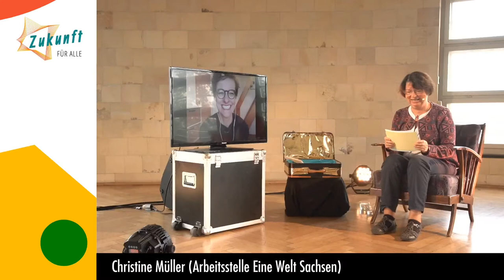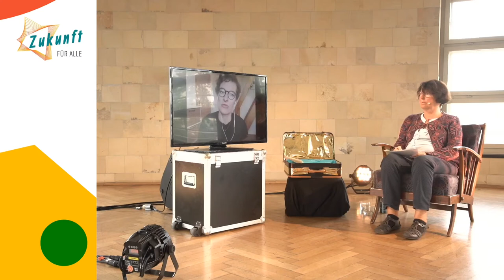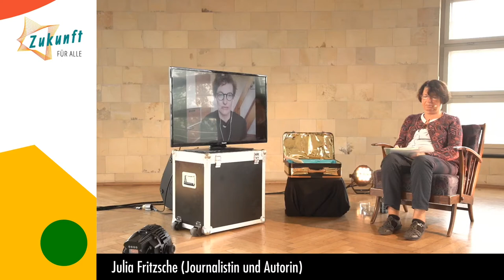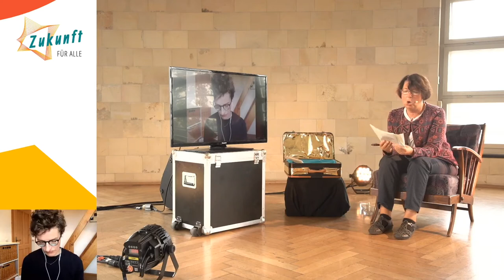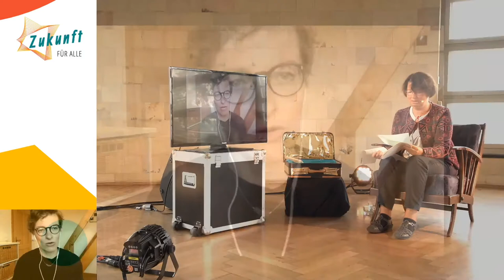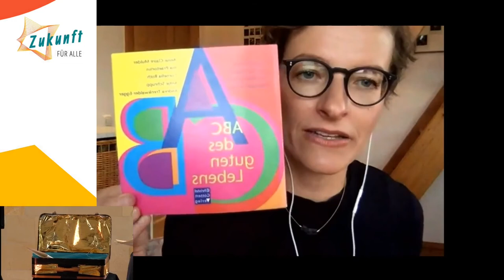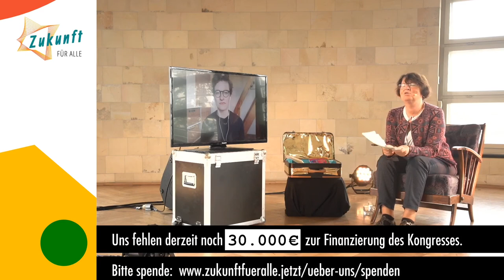Morgenauftakt mit Julia Fritzsche (Samstag, 29.08.2020) - ZFA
Wir starten gemeinsam in den Kongresstag. Es erwartet euch eine Mischung aus Organisatorischem, einem inhaltlichen Impuls und Austausch. Herzstück ist der Impulsvortrag, der uns Inspiration für den Tag mitgeben wird. Zu Gast ist heute Julia Fritzsche (Journalistin). Sie präsentiert uns ihre Vision aus ihrer Position zu Utopie und Transformation – intersektional feministisch.